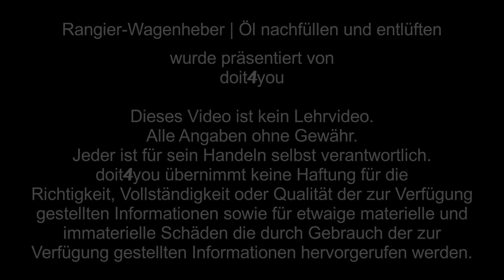Rangier-Wagenheber – Öl nachfüllen und entlüften | DIY | How To | TUTORIAL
Hydraulik-Wagenheber pumpt nicht mehr. Wagenheber hebt die Last nicht mehr. Häufigste Ursachen sind : Zu wenig Öl. Luft in der Hydraulik.